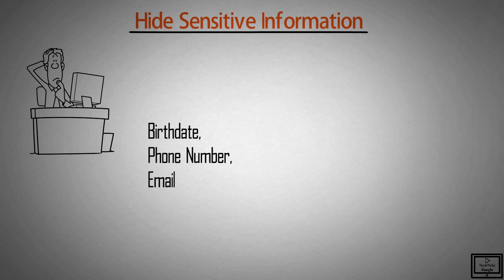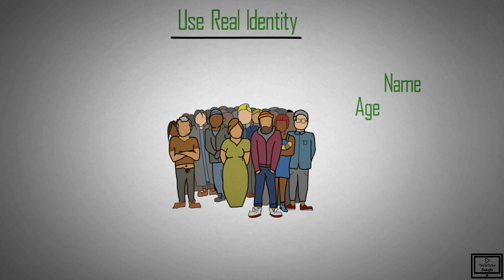ফেসবুক নিরাপদ রাখার সহজ উপায় | Secure Facebook Account Easily | TechTube Bangla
Hi,
In this video , I am going to share you , how you can Secure Facebook Account Easily. After watching this video, you will able to secure your facebook account. I have shared 5 ways to keep your facebook id safe from hackers and spammers.

আজকে ভিডিওতে আমি আপনাদের সাথে একটি ফেসবুক নিরাপদ রাখার সহজ উপায় উপায় নিয়ে আলোচনা করেছি। আপনি খুব সহজেই এই ৫ টি উপায় ফলো করলে আপনার ফেসবুক আইডি নিরাপদ রাখতে পারবেন ।
ধন্যবাদ।